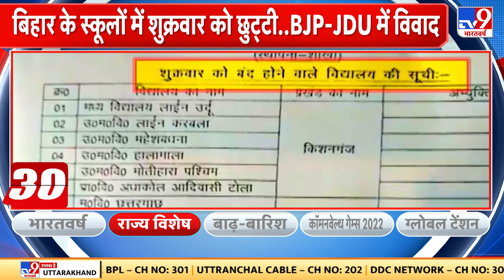Friday Holiday Row: Bihar के कई जिलों के स्कूलों में शुक्रवार की छुट्टी पर बवाल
देशभर के स्कूलों में तो रविवार को छुट्टियां रहती है...लेकिन देश में कुछ ऐसे जिले हैं...जहां रविवार की जगह...शुक्रवार को बच्चों को छुट्टियां दी जा रही है. बिहार के ,अररिया,पूर्णिया और कटिहार में करीब 500 सरकारी स्कूलें हैं.